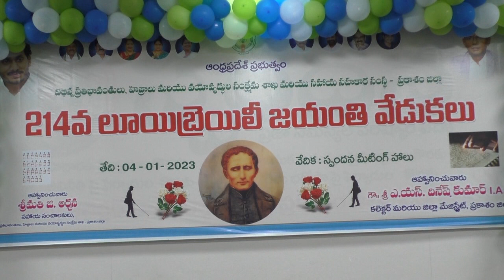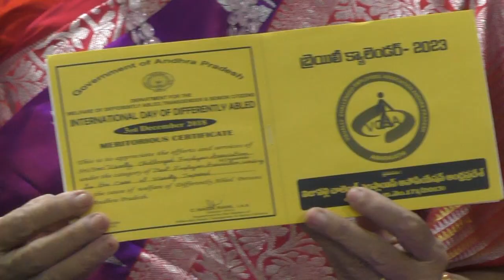04-01-2023 లూయిబ్రెయిలీ జయంతి వేడుకల్లో పాల్గొన్న జిల్లా కలెక్టర్,జడ్పీ చైర్పర్సన్.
స్పందన హాల్లో జరిగిన లూయిబ్రెయిలీ జయంతి వేడుకల్లో పాల్గొన్న జిల్లా కలెక్టర్ శ్రీ.ఏ.ఎస్.దినేష్ కుమార్,జడ్పీ చైర్పర్సన్ శ్రీమతి బూచేపల్లి వెంకాయమ్మ, ఇతర అధికారులు.